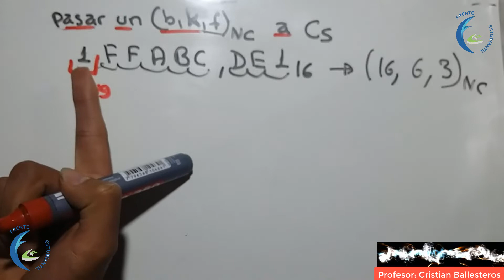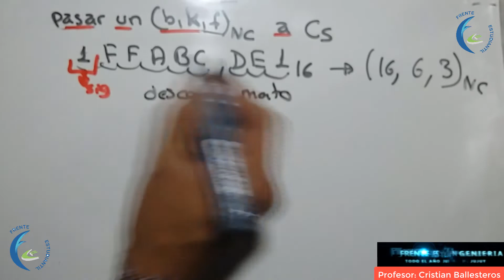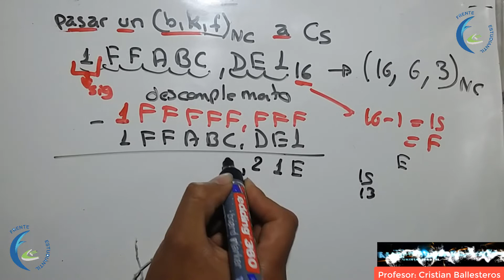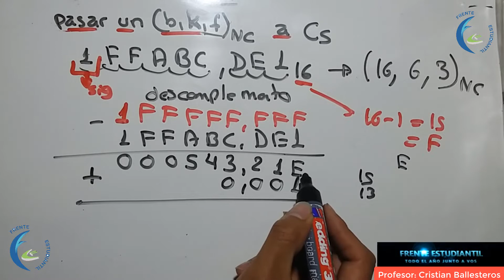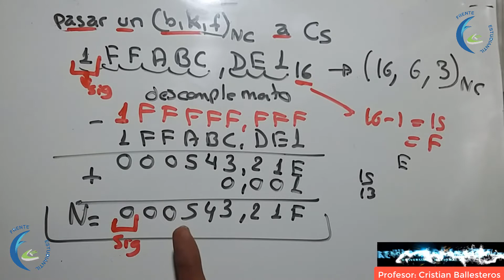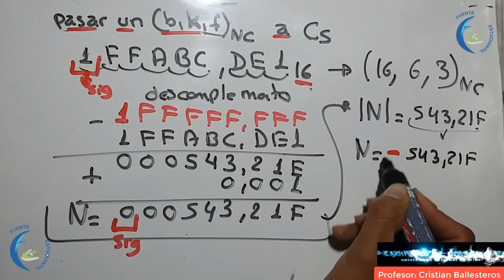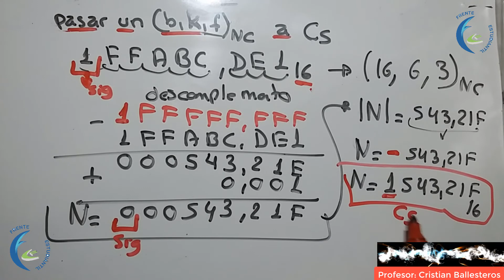pasar de un sistemas con notacion complemento a su notacion con signo - 4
4 pasar de un sistemas con notacion con signo a notacion complemento